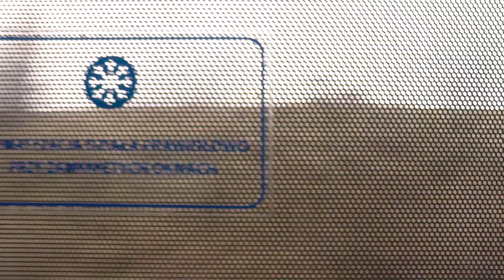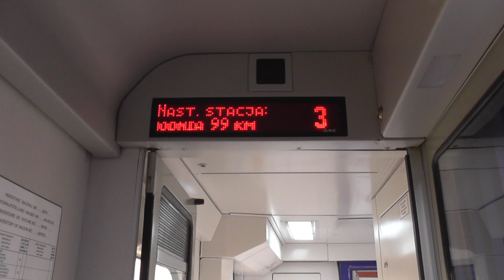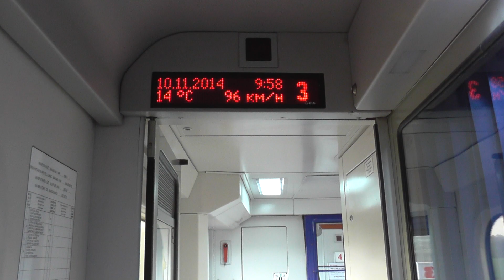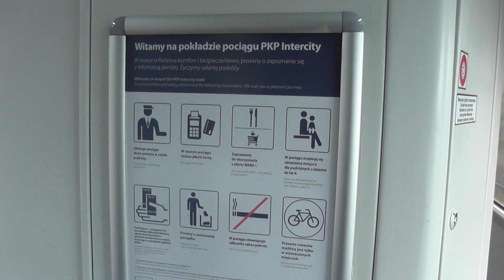EIC Górnik - porównanie komfortu jazdy w wagonie 1 kl. w okleinie i bez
10 listopada 2014 rok - EIC Górnik relacji Wrocław Główny - Warszawa Wschodnia - przejazd CMK przez Idzikowice.
Chodzi mi głównie o widok przez taką oklejoną szybę i bez okleiny, ja zdecydowanie wolę szyby bez tej reklamy i od samego początku uważam to za nieporozumienie żeby oklejać wagony PKP IC jak autobusy lub tramwaje...